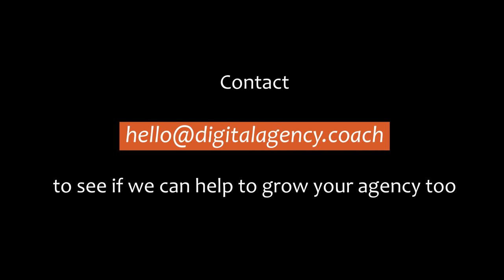Self Running Agencies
Jansuz Stabik of Digital Agency Coach and Rob Da Costa of Da Costa Coaching reveal their secrets to stepping back from the day-to-day and growing a self-running agency.